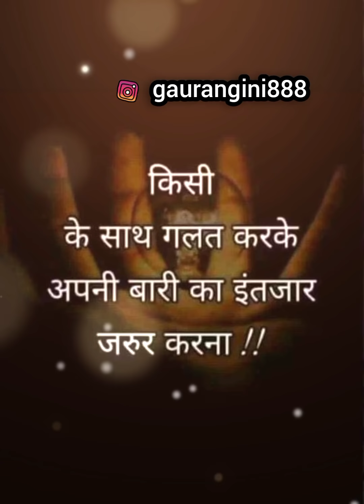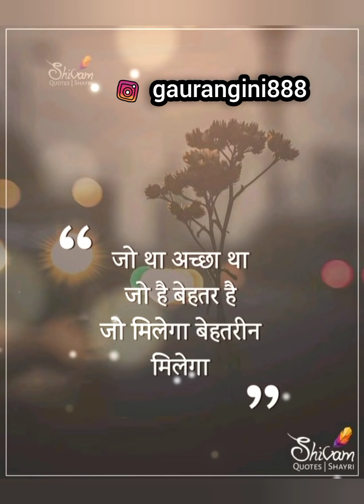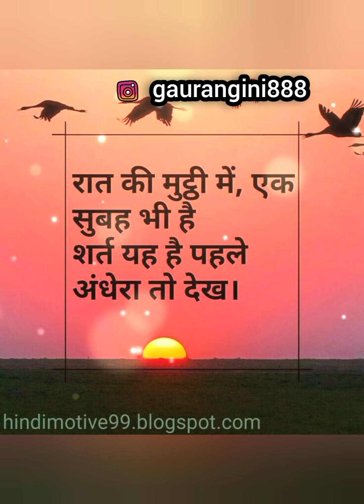कड़वा सच सुनलो ☀️दोबारा मुड़के देखने की जरूरत नहीं है आपको ✝️🥰🧚‍♀️@Soulflame.